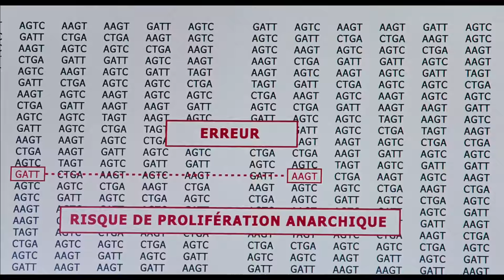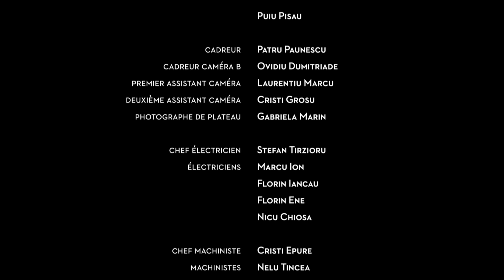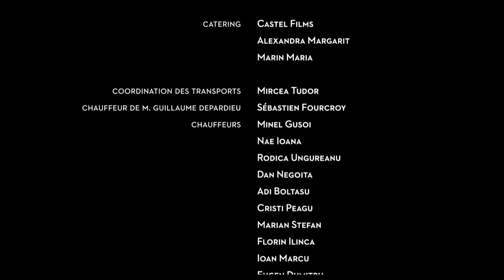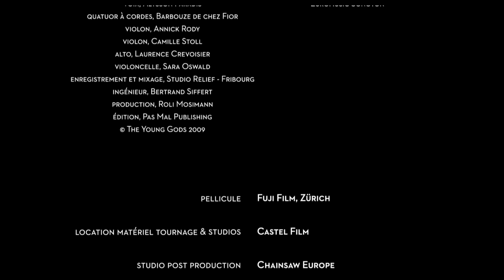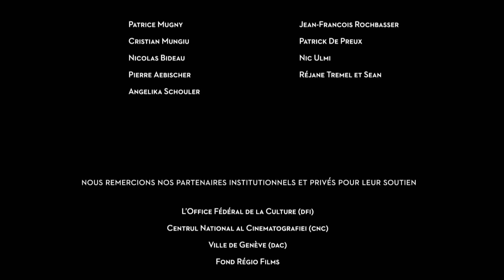COPILĂRIA LUI ICAR | Filmᴴᴰ Online | CINEPUB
Regie: Alex Iordăchescu
Scenariu: Alex Iordăchescu, Marianne Brun, Marcel Beaulieu
Distribuție:  Guillaume Depardieu, Alysson Paradis, Carlo Brandt, Sophie Lukasik, Doroteea Petre, Mădălina Constantin
Producător : Alex Iordachescu, Daniel Burlac, Ruxandra Zenide
Imagine: Marius Panduru
Montaj: Cătălin F. Cristuțiu, Alexandru Iordăchescu
An: 2009
Categorie: lungmetraj
Gen: dramă
Durată: 96 minute
Subtitrări: română

Cinepub este o platforma de cinema românesc cu filme de autor, producţii independente, animatii, documentare, scurtmetraje si lungmetraje.